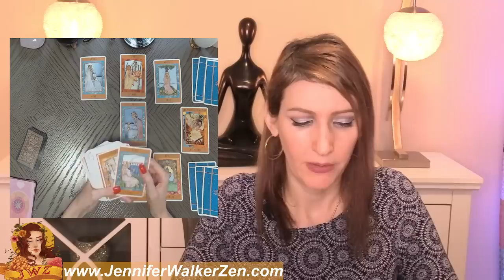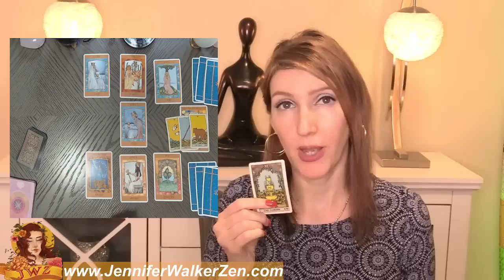Aquarius OMG! I AM SO EXCITED FOR YOU! THIS PERSON IS MADLY IN LOVE WITH YOU! AUGUST 10 TO 16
Aquarius you can check your Sun sign which represents your soul, Moon sign, which represents your emotions, and your  rising sign that represents your physical you. All three of these signs make up who you are, so feel free to crosswatch Aquarius.  This is a weekly AUGUST 2022 tarot overview weekly tarot love reading which includes your day to day, love interested feelings towards you and your overall outcome of what will happen for this week's tarot reading. I use Angels, oracle cards, tarot and so much more for this almost personal tarot reading!
In today's tarot card reading, we'll be looking into your love life during the month of AUGUST. Much can change and happen in a month, that's why each reading contains a tons of clarification of tarot and oracle cards to provide you with as much information about your love life as possible.